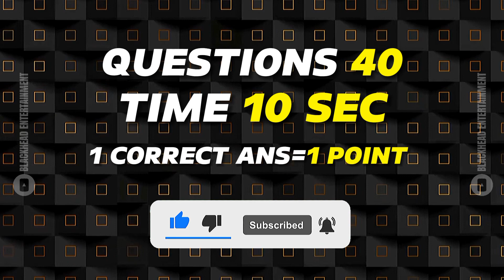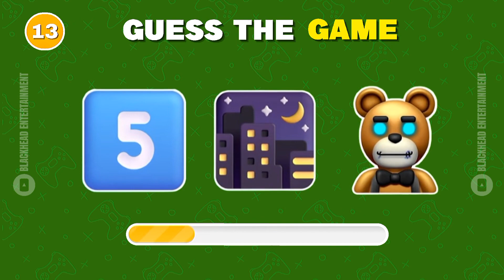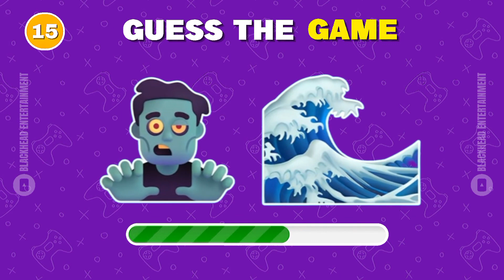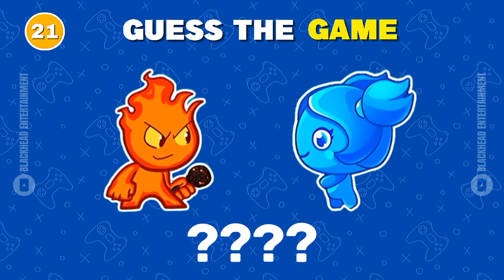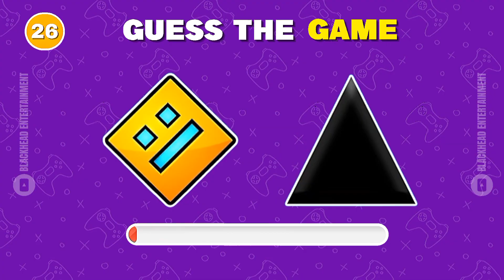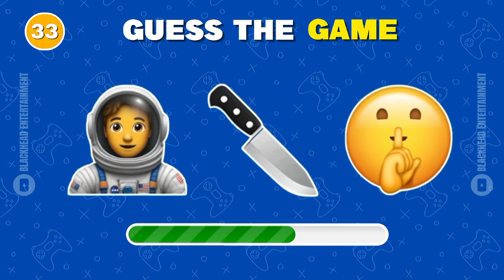Guess the Famous Game by Emoji Challenge | Emoji Puzzles | Hard Challenge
Can you crack the Emoji Puzzle and guess the famous game? Test your gaming knowledge with this challenging emoji challenge! From classic titles to modern hits, this hard challenge will put your skills to the test. Get ready for a fun and engaging game guessing experience with Emoji Puzzles! Challenge your friends and see who can guess the most games correctly. Let the guessing game begin!